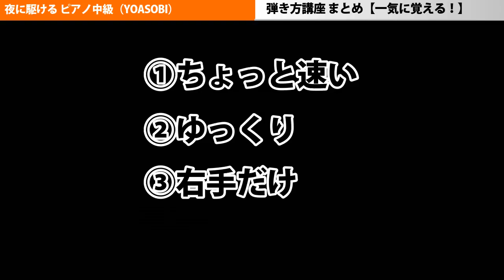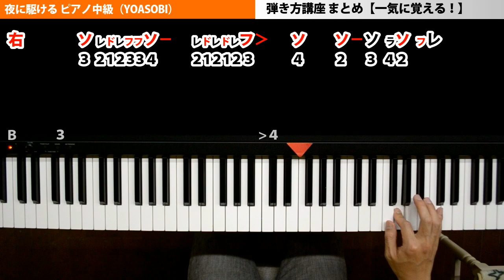【一気に覚える！】夜に駆ける／YOASOBI ピアノ 簡単 楽譜（中級）ゆっくり｜K2のピアノ練習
夜に駆ける／YOASOBI ピアノ中級【一気に覚える！】簡単楽譜でゆっくり練習してみてください(*´ω｀)

　※K2話したい事、やりたい事自由にしてます

【効果音】
・効果音ラボ
・魔王魂